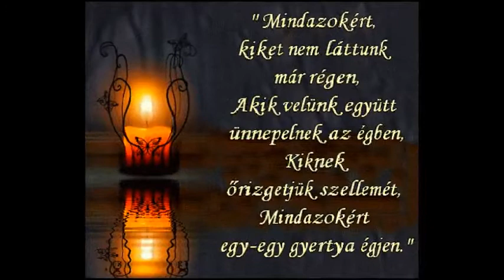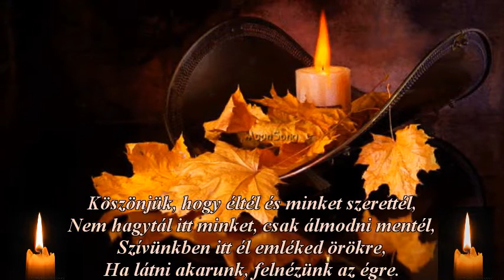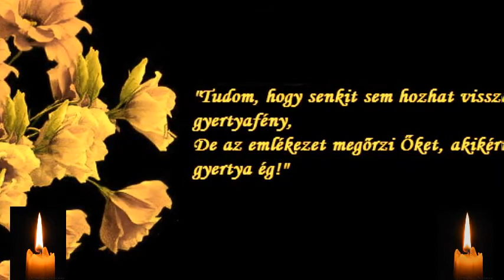- EMLÉKEZÜNK -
Halottak napján ... kegyeletteljes Emlékezést .
Meggyújtok egy gyertyát Érted,
S közben azt kívánom, legyen
Nagyon Boldog mostani Életed.
Kérem a jó Istent, és az Angyalokat,
Segítsék mennybéli sorsodat.
Legyen minden pillanatod Boldog,
Ott már nem lehet semmi gondod.
Kiket itt hagytál, mindenki szeretett,
S ez a szeretet Téged boldoggá tehet.
Ez másképp nem is lehet, hiszen Téged,
Nagyon sok ember SZERETETT!!
FAIR USE copyright law in sections 107 through 118 of the copyright law (title 17, U. S. Code).Copyright disclaimer 107 of the Copyright Act 1976, allowance is made for "fair use" for purposes such as criticism, comment, news reporting, teaching, scholarship, and research.